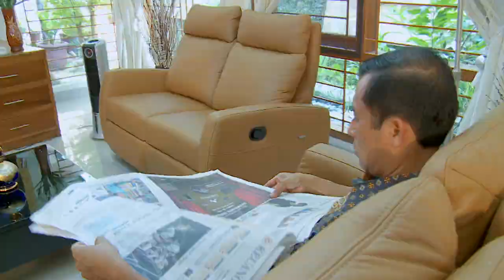Maksimalkan Otak menurut Ned Herman, oleh Ir. Jarot Wijanarko M.Pd.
Maksimalkan Otak menurut Ned Herman, 2015 dalam bukunya "The Whole Brain Business Book", jika otaknya IMBANG.  Otak kiri lebih dominan dalam hal logika, analisa, tata bahasa, matematika, angka-2, kerapian dan sejenisnya. Otak kanan lebih berperan dalam hal-hal seni, gaya bahasa, perasaan, pergaulan, matching colour dan sejenisnya. Nah... mana yang lemah perlu dilatih, supaya lebih imbang dan hidupnya maksimal.
disajikan oleh oleh Ir. Jarot Wijanarko M.Pd.